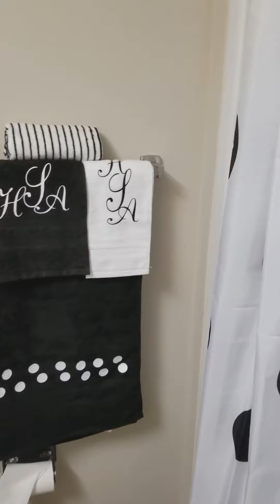Halle’s First College Dorm Room Tour(2017)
Welcome Back. I am showing Halle’s first college dorm room.